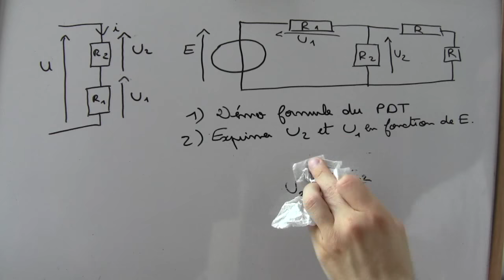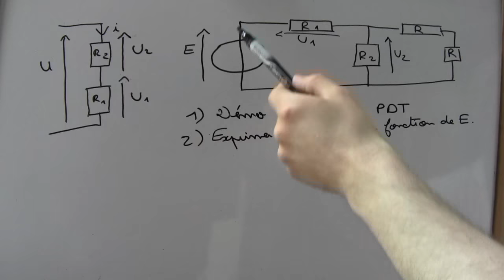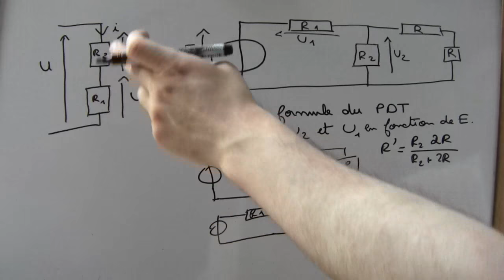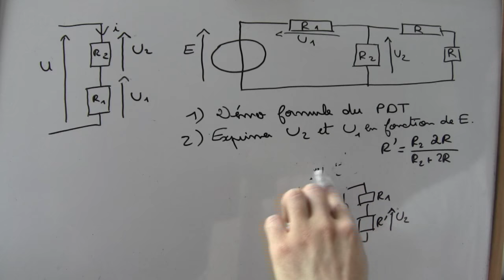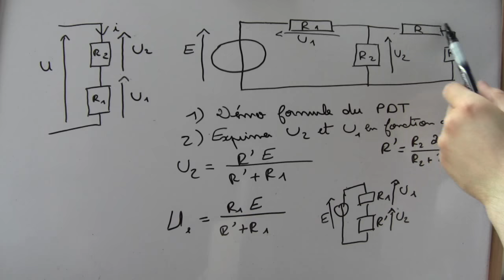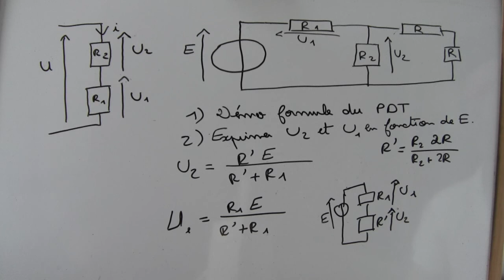Le pont diviseur de tension - démonstration et application